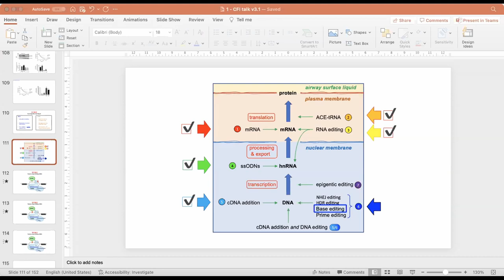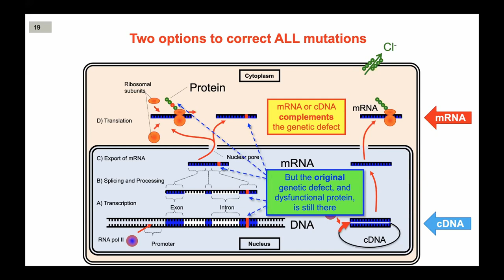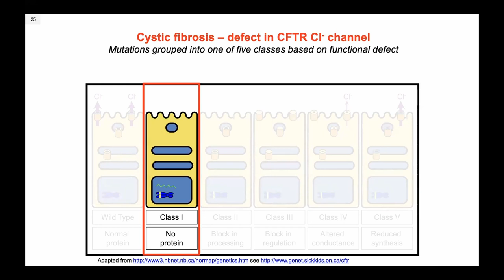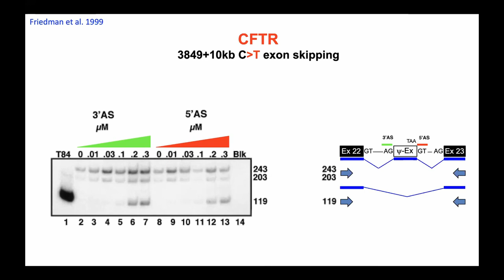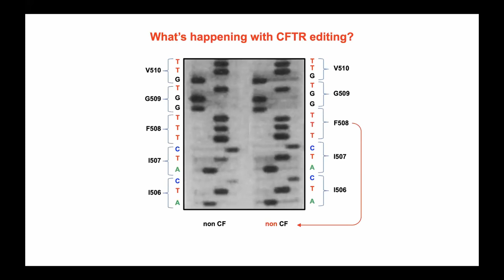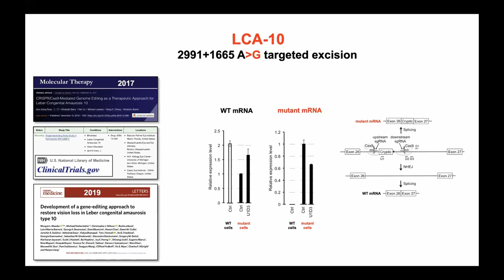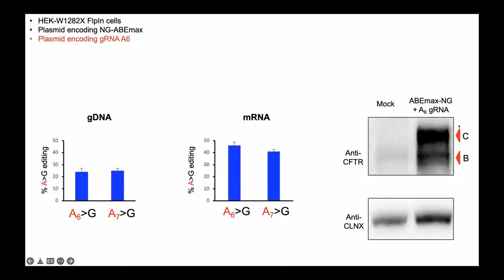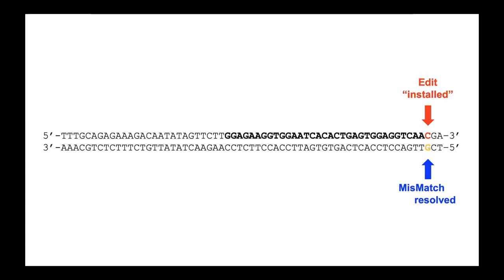CFI Conference 2022 Professor Patrick Harrison - Gene editing and genetic therapies